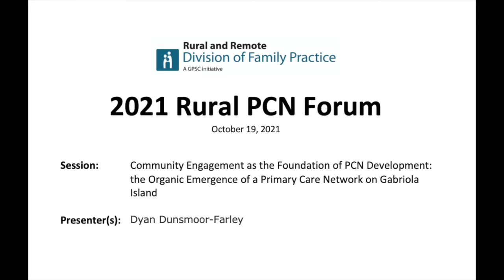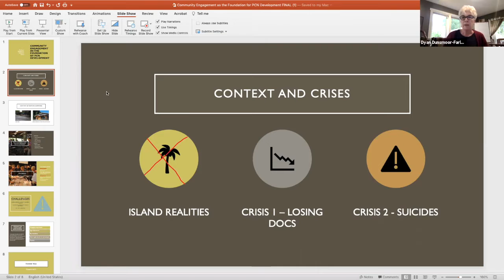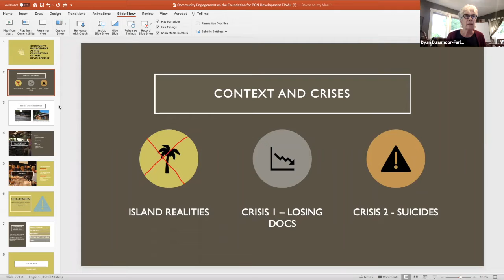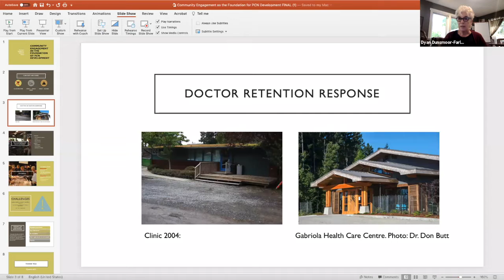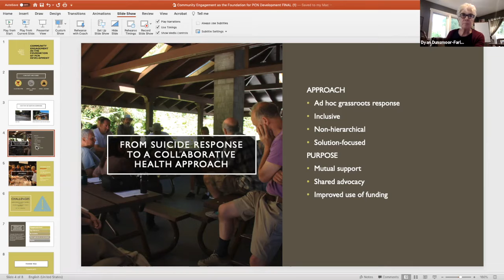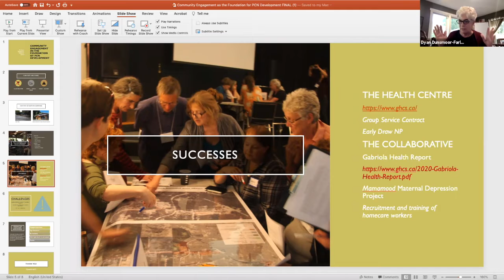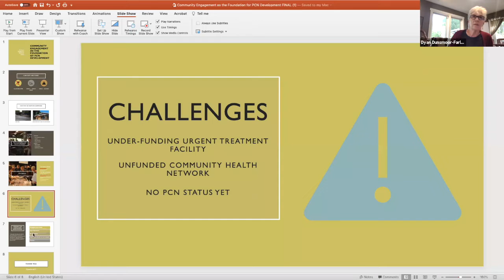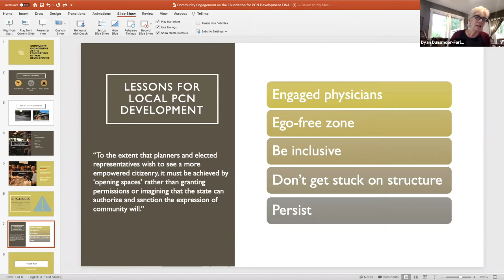2021 Rural PCN Forum - Community Engagement as the Foundation of PCN Development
Topic: Community Engagement as the Foundation of PCN Development: the Organic Emergence of a Primary Care Network on Gabriola Island
Speaker(s):
Dyan Dunsmoor-Farley